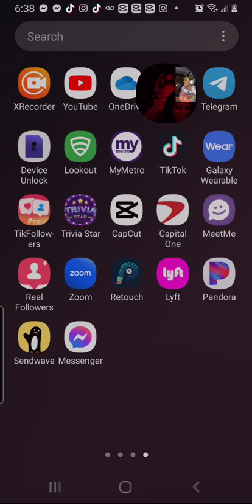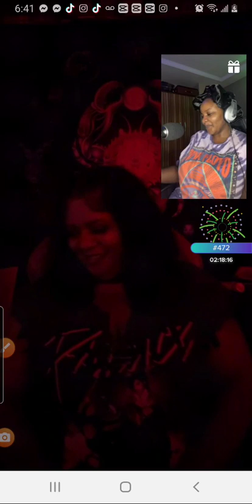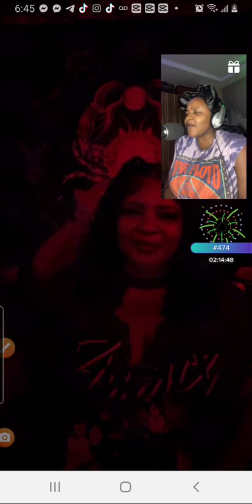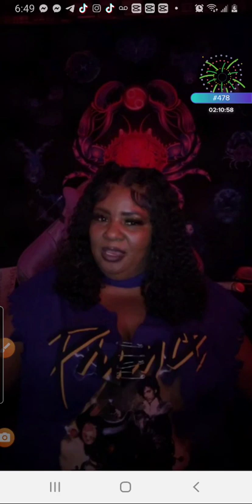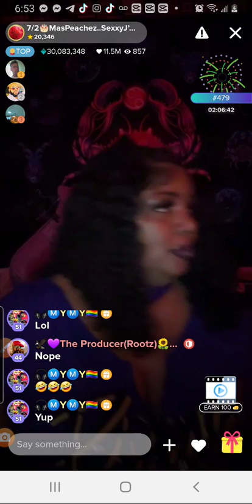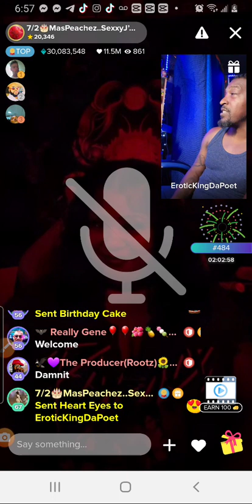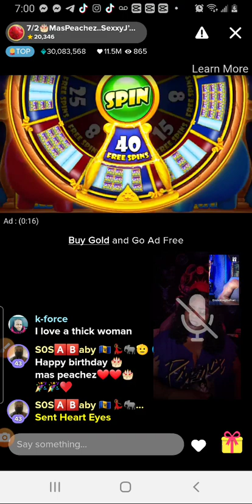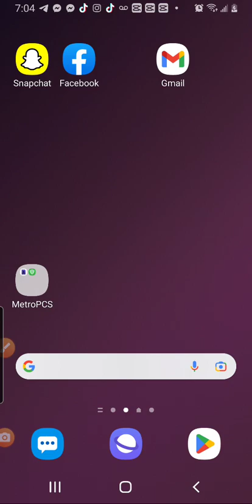July 9, 2023